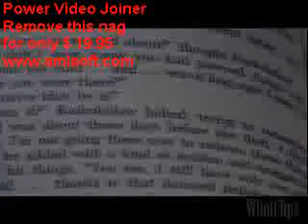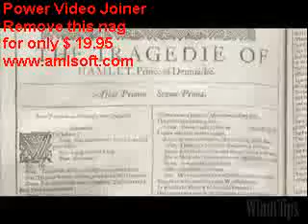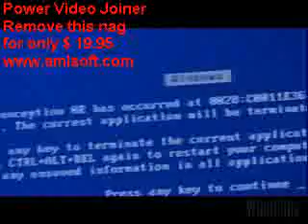Scientists on Evolution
Listen,what they say...
=sorry for the nag=